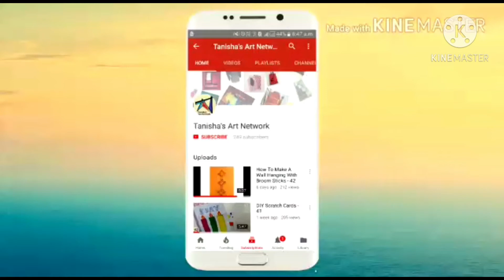How to make a paper lantern garland - 208